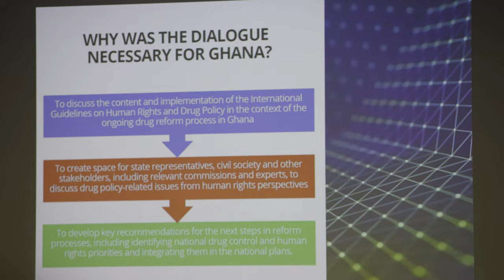From Principle to Policy to Practice: Implementing a Human Rights Approach with People who Use Drugs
Side event at the 66th CND, organised by the Release Legal Emergency and Drugs Service Limited with the support of Ghana, Norway, the Global Commission on Drug Policy and the International Centre on Human Rights and Drug Policy.

0:00 Michel Kazatchkine, Global Commission on Drug Policy
3:18 Angela Constance, Minister for Drug Policy, MSP
11:27 Seth Kwame Acheampong, Minister of State, Ghana
23:47 Aditia Taslim, INPUD
33:44 Stephen Cutter, Head of Legal Services, Release
42:05 Julie Hannah, Director, International Centre on Human Rights and Drug Policy
50:35 Alan Miller, Chair of National Collaborative, Scotland